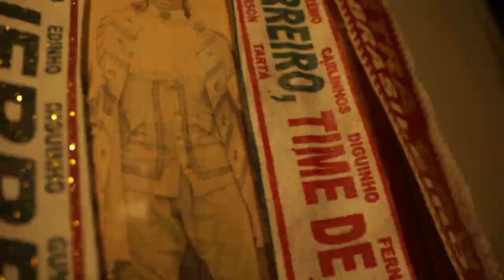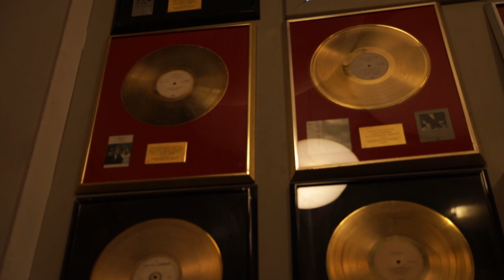DADO VILLA-LOBOS - Cast FC #017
Está no ar o episódio #017 com dadovillalobos, guitarrista do Legião Urbana e um verdadeiro apaixonado por futebol. Assista agora.

🎙 ANFITRIÃO
Rodrigo Raposo

🎬 DIREÇÃO
Eduardo Martins

📒 PRODUÇÃO
Chiquinho

MAIS CONTEÚDO?